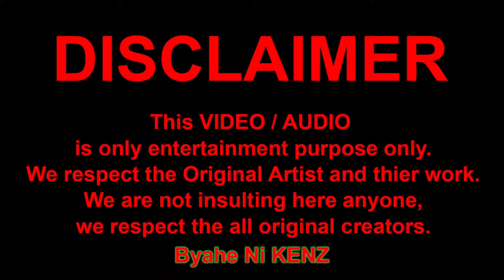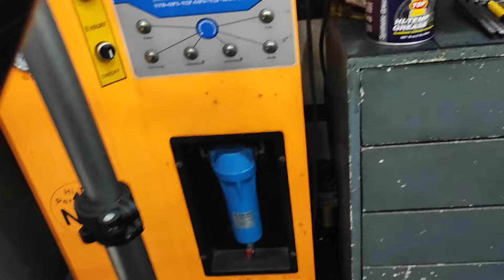CELT 2023 Custom Fixie Build